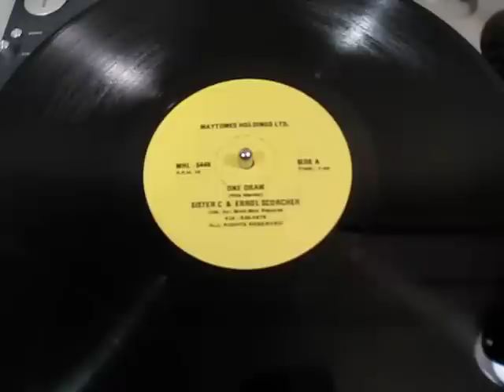Sister Carol & Errol Scorcher - One Draw - Reggae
CDN Maytones Holding Ltd. 12"